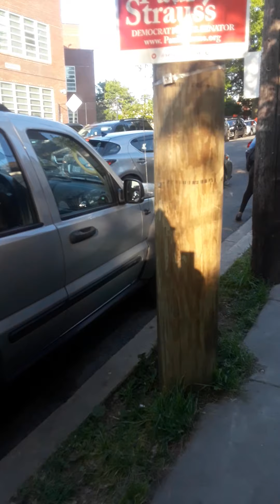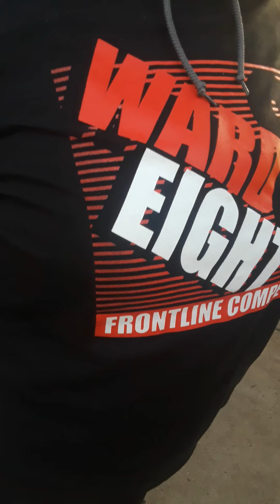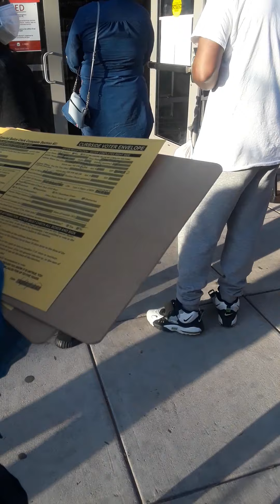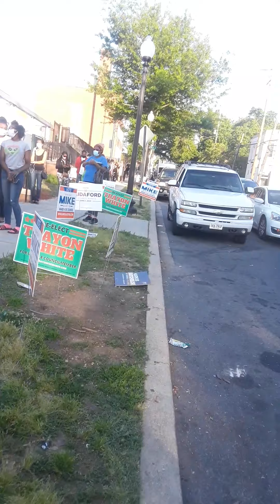Dc Board of Elections need to do better in Ward 8!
Team work makes the dream work!! Thank you so much Wendy Glenn and Claudia Barragan for helping me assist a potential voter around 5:00 of this video! I know you were campaigning for Councilman Trayon White (Re-elected and congrats!! :), but you and the team also cared enough to assist. The young lady was the very last person in the line!! I believe she stated that she was approx. 66 years young. She said that she was going to go back home because she don't think she could have lasted that long standing out there. Something told me to walk to the very end of the line--just to see the distance in the video. I was about to turn around and go back to my spot--but I met her!!

DC BOE (DC Board of Elections) need to do better!! They had an ADA car line (which was great)...but no ADA "walk" line. The lady didn't drive, so how else would BOE would have know she needed help--especially if they weren't walking the line to ensure order?? I didnt see many BOE staff outside and about 5 or 6 inside-- once I made it in. They were all by the entrance and not walking the crowd like I was buring the video.

Also, social distancing wasn't enforced until we reached the door of the Rec. center. This is when I noticed the 6ft distancing markers on the ground which continued inside of the facility!! .and this is where they started strictly enforcing us to stand on the markers. smh!!

I was in line since 6:20 p.m. Once I got inside around/after 8:00 p.m., I noticed only 10 computer ballot machines, around 5 paper ballot stations, and 2 provisional stations .that was it!! Could this have been the hold up?